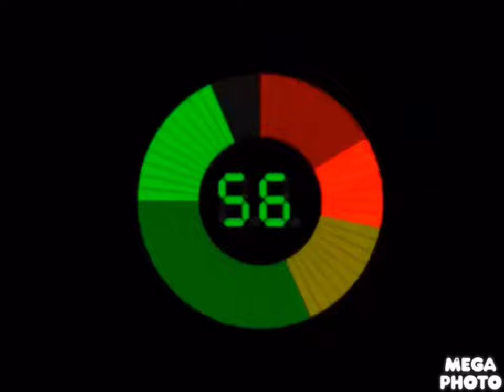(REUPLOAD) Jeopardy Countdown Csupo (Screen Record Version)